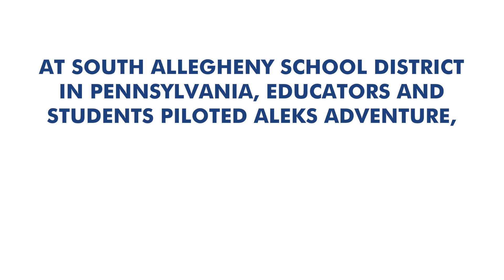ALEKS Adventure Testimonial | How ALEKS Adventure helps your instructional approach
ALEKS Adventure is an engaging, personalized solution that invites students to learn math while they learn alongside animated sidekicks, connect with classmates, and discover new worlds. From a customizable avatar and spaceship to a powerful AI engine, ALEKS Adventure is a whole new way to learn math.